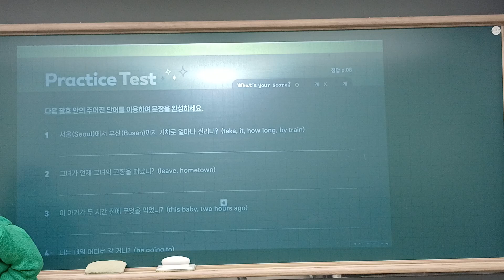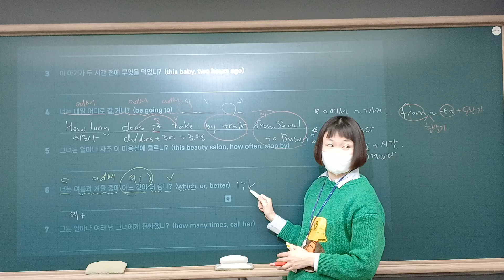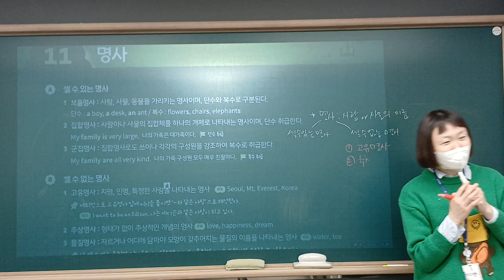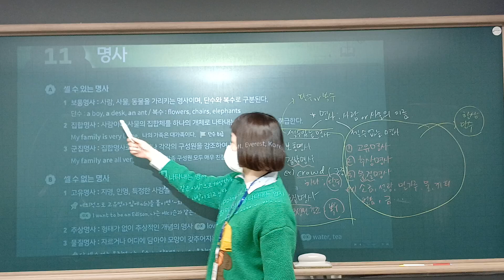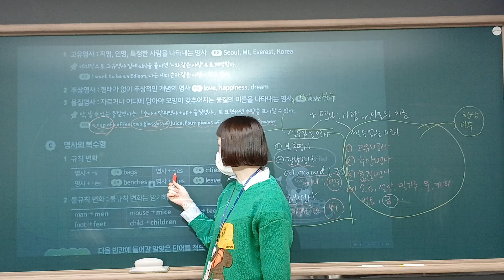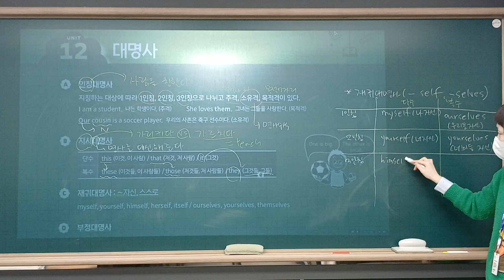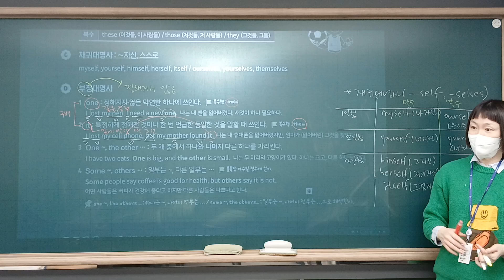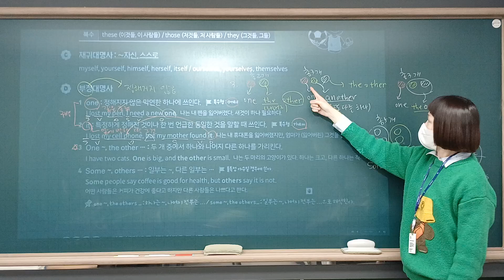241018_중1MX1_영작_유나T